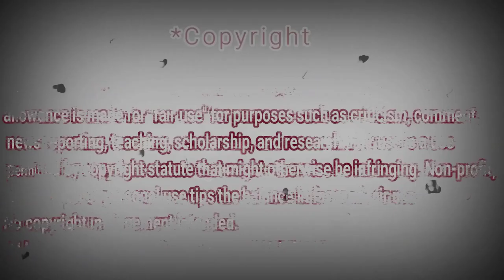Алиса Супронова - Дагестан | Полная версия (Сабина Саидова)| Alisa Supronova - Dagestan | REACTION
shorturl.at/tDTW9

shorturl.at/aHZ79

shorturl.at/gjoU6

My Full Name : Ferah Samir
My adress : Chlef / Chettia Zone10 n539
zip code : 02170